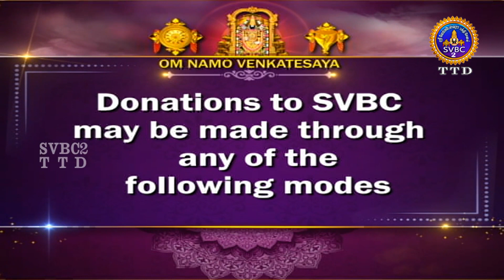Sri Padmavathi Ammavari || Sukravara Abhishekam || SVBC2 Tamil || 24-02-2023 || SVBC TTD